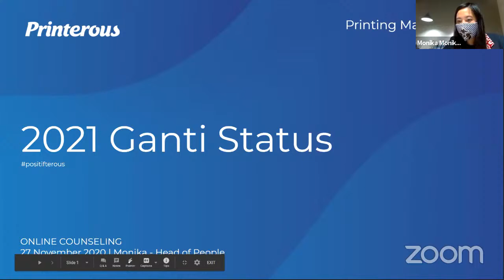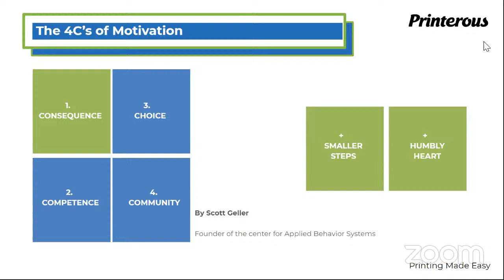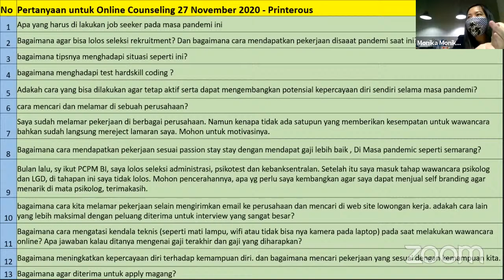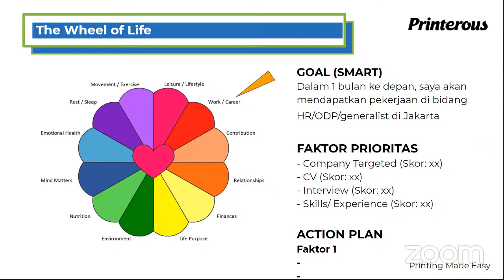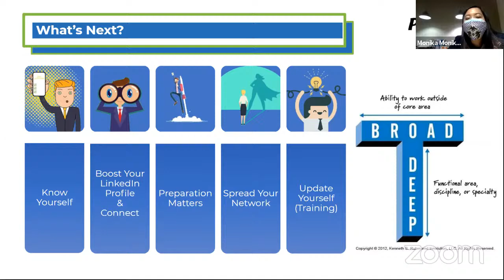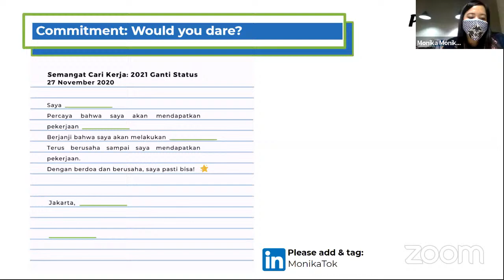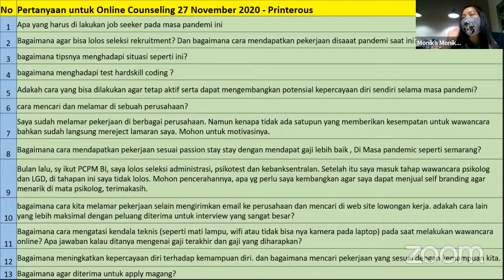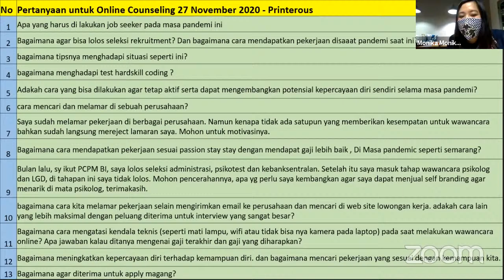Online Counseling with Printerous "2021 GANTI STATUS"